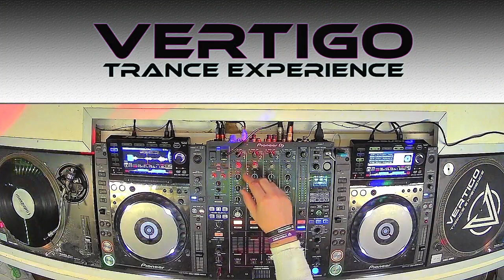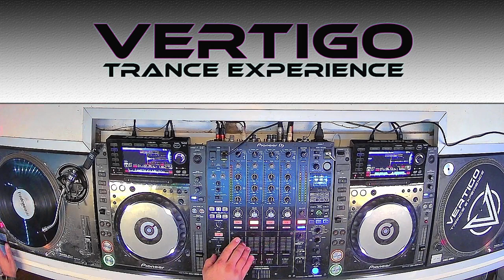Vértigo Trance Experience / Guest Dj Onivid / 12.9.2020